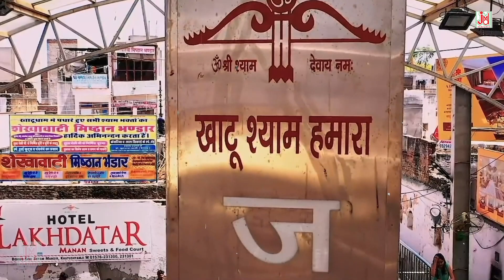लाखों करोडो लोगो के दुःख दूर इस भजन ने किये है | सँवारे का दीवाना |खाटूश्याम भजन 2022 | Sanju Sharma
Bhajan - Sanware Ka Diwana
Singer - Sanju Sharma
Presentation - KAILASH PUROHIT & JMD Ventures Ltd
Lable - JMD Bhakti Sagar